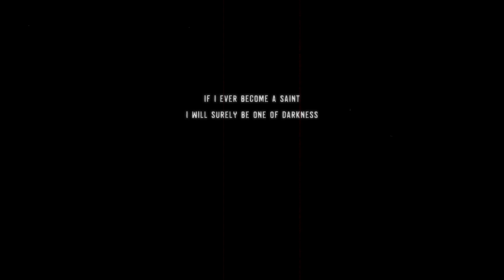David Dimaguila - Darkside [Audio]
"Darkside" by David Dimaguila, from the upcoming album: "Tongue of Fire".

Available CCs: English subtitles! Filipino translation!